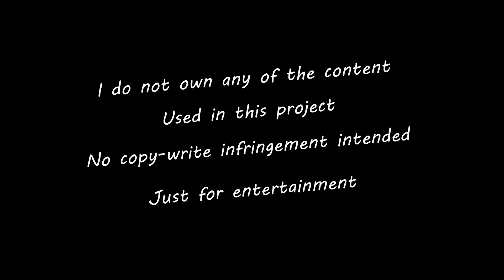Three Elements Tribute (Earth Wind & Fire)